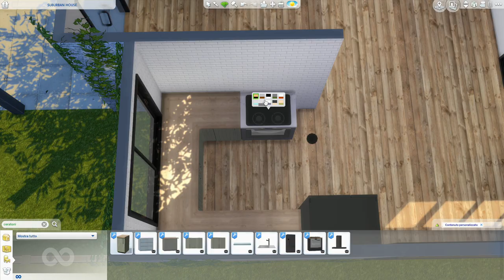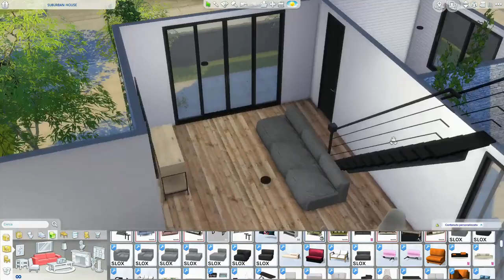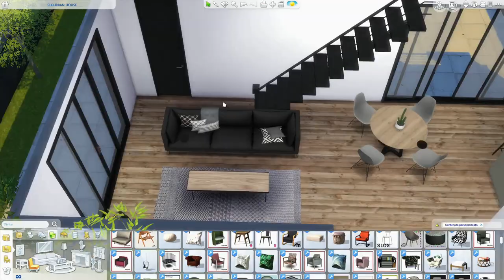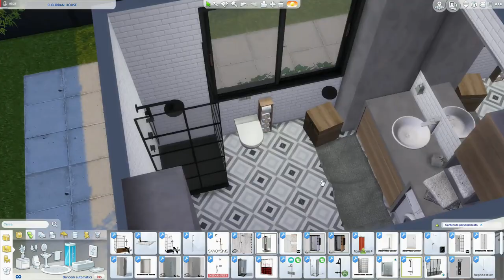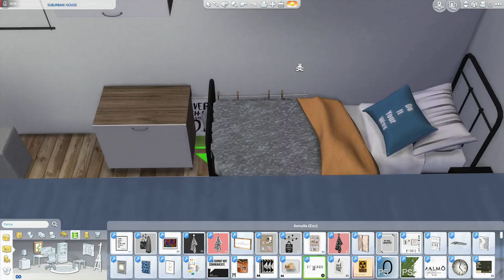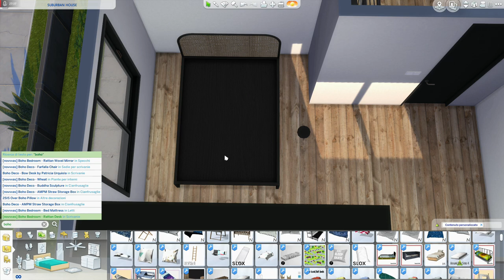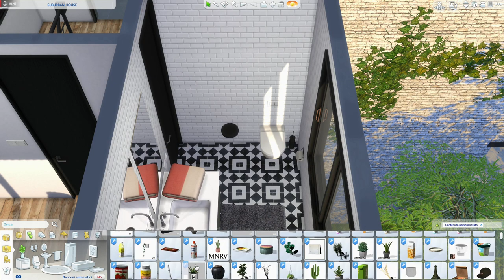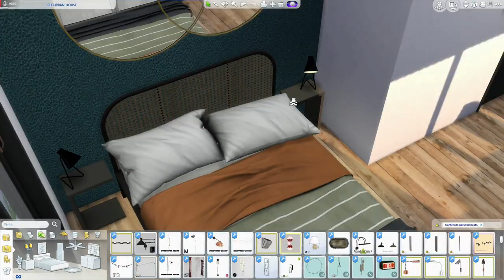The Sims 4 | SUBURBAN HOUSE | Speed Build + Download Link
SUBURBAN HOUSE! hello friends of the Sims, I wanted to create this house thinking of a small family who lives in the suburbs. I imagined renovating an old house to make it modern and affordable for the family. It is not very big but the spaces are well distributed. The furniture is simple but stylish. I really like using bricks and combining them with modern furniture. What do you think about it? write it to me in the comments and ... a big kiss

INFO. 20x15  Evergreen Harbor  56.976 Simoleon